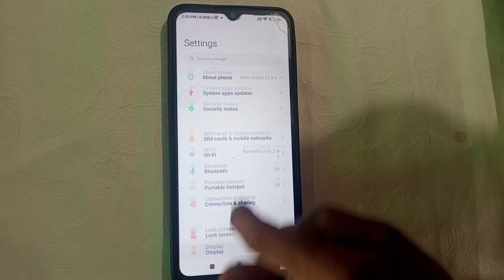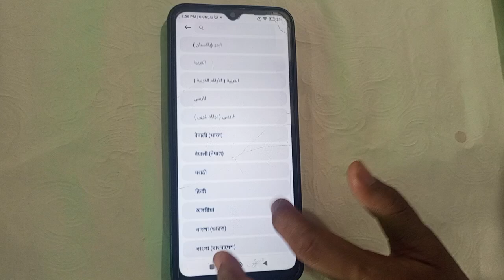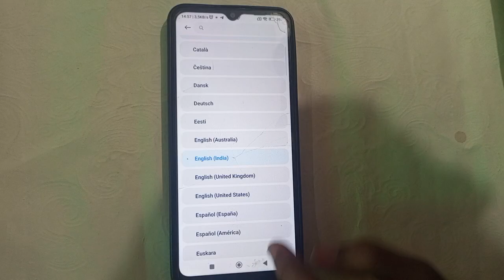language ko kaise change Karen and add Karen Redmi A1 Plus , redmi A1 Plus languages setting